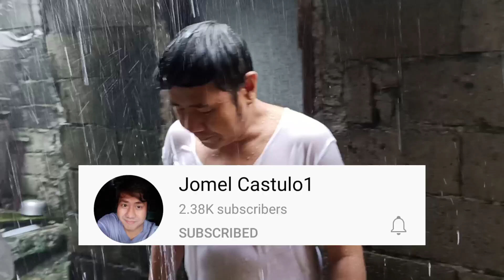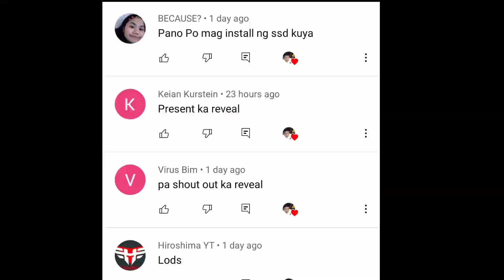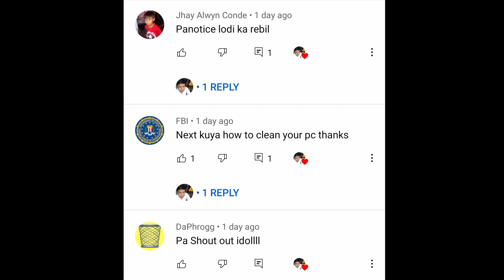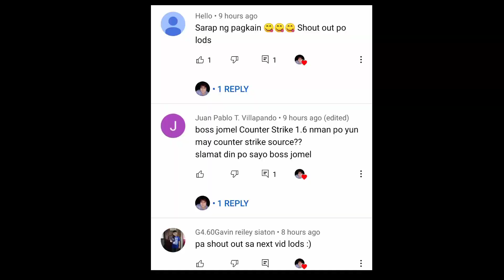Ligo sa Ulan + Shout-out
Connect me :
Lyca : jomel_castulo